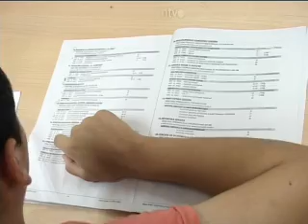Štrajk upozorenja Unije sindikata prosvetnih radnika 1. septembra | 28.08.2014